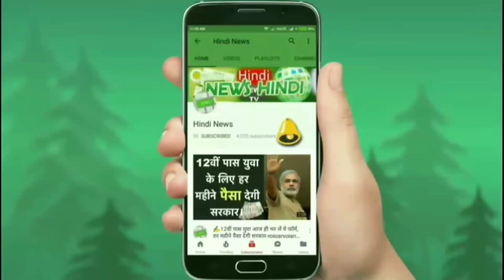मात्र 1.50 लाख रूपए की क़ीमत में लॉन्च हुई यह सस्ती शानदार कार...👌